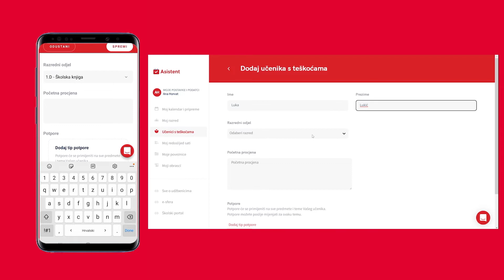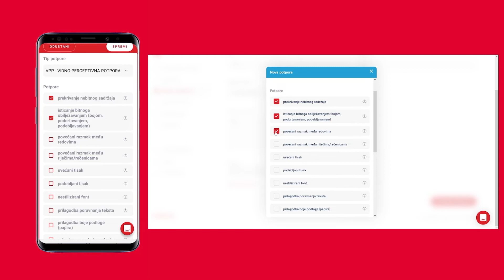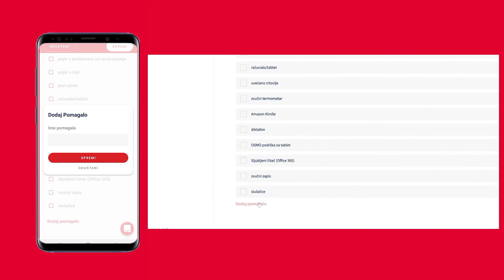Asistent_Učenici s teškoćama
U ovom videu pokazat ćemo vam kako se koristiti podrškom za rad s učenicima s teškoćama u aplikaciji Asistent.